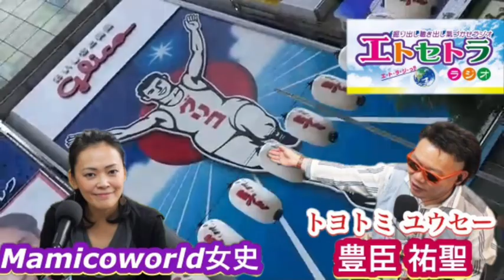優勝パレード観たっ‼︎豊臣祐聖(トヨトミユウセー)のエトラジっ♬♬ 第280回記念 同日同時刻に阪神オリックス優勝パレードっ‼︎【ラジオ番組】マルエフおつかれ生CMもっ‼︎ ヴィッセル神戸優勝🏆🏆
優勝パレード観たっ‼︎ 00:18 豊臣祐聖(トヨトミユウセー)のエトラジっ♬♬ 第280回記念 同日同時刻に阪神オリックス優勝パレードっ‼︎【ラジオ番組】マルエフおつかれ生CMもっ‼︎ ヴィッセル神戸優勝🏆🏆 01:47

大阪と三宮。阪神とオリックスがセ・パ両リーグを制し、両チームが同日、同時刻に優勝祝賀パレードを行ったこと感無量です。生きてて良かったぁ(≧∀≦)

阪神の御堂筋パレードスタート地点付近で
岡田彰布監督のご挨拶を目撃、拝聴できまして。。。慶ぶ トヨトミユウセー です。

岡田彰布監督大阪御堂筋優勝パレードにあたりご挨拶 エトラジっ‼︎でもなんとか撮っておけてん版っ笑笑 隙間から覗き込んでまんねん 音声だけでも聴けたら嬉しいっ版

阪神タイガース優勝パレード映像も

　「わたくしごとなんですが…、この右側にあったのは、60年前に6年間、小学生生活を過ごした地なんです…。大変光栄です」と。

たまたま トヨトミユウセー パレードを
淀屋橋odona あたりで観覧しまして
そこに、小学校跡地らしき。。。石碑が

07:22 あたり

スタート地点である大阪市中央区の北浜3交差点は、指揮官が幼少時代に通った
愛日小学校 跡地の付近でして。。。
(あいじつと読むらしい)

◉本日のトークネタ

「私事なんですけど、今日何で、こっからスタートするのかなと、ちょっと考えてたんですけど。この右は60年前に6年間通った、僕の小学校なんで。今はね、ビルになってますけどね。ここで6年間、小学生生活もね、過ごした地なんで、今回、こういう形で、こっからスタートするということは非常に光栄に思うし、感無量の気持ちでいっぱいです」と語った。

※ 大阪市立愛日小学校（おおさかしりつ あいじつしょうがっこう）は、かつて大阪市中央区（旧東区）北浜四丁目にあった公立小学校。

「今年は関西の年」？？

ヴィッセル神戸 優勝🏆🏆パレードは⁉︎⁉︎
ビールかけの映像はありましたよー

本日のお誕生日　14:40  あたり

バカリズム（1975年11月28日 - ）さんは、日本のお笑いタレント、ナレーター、司会者、脚本家、俳優、作詞家。本名：升野英知（ますの ひでとも）。マセキ芸能社所属。妻は夢眠ねむ（ゆめみ ねむ)さん

豊臣 祐聖(トヨトミ ユウセー)
AkkieRJ【開運講談師 あっ氣〜】

伝説の 太閤運命線 を現世に斬り刻む🌈
豊臣祐聖(トヨトミユウセー)と申します。
天下取りの手相と誉れ高い🌈両手ますかけ線もあり 豊臣秀吉 公との不思議なご縁や絆エピソードも【ラジオジョッキー】として発信しております。聴けるあなたにキラリ開運っ♬♬Shiny fortune✨✨各種イベントや決起集会の司会も承っております🎉 🎉

スケートの宇野昌磨くん左手 ますかけ ⁉︎
芦田愛菜さん 両手ますかけ線 ⁉︎

番組司会 2004(平成16)年6月8日デビュー
豊臣祐聖【開運講談師あっ氣ー 】

英会話講師
Mamicoworld 先生

ーーー

タレント、中居正広さんが今年の大みそか午後６時からのＴＢＳ特番「ＷＢＣ２０２３　大晦日・生放送スペシャル」（仮）でＭＣを務めることになった。約６時間の生放送とあって、ＮＨＫ紅白歌合戦で期待された〝奇跡のＳＭＡＰ復活〟は淡く消え去った。

「今年は、 SMAP にとって紅白で再結集できる最大のチャンスだっただけにほぼ不可能になりました」とは音楽関係者。

「今年はスマイルアップ（旧ジャニーズ事務所）の性加害問題があり、退所タレントとの共演のハードルは高くありませんでした。そんな中、注目されたのが香取慎吾さんであり、草彅剛さんです。香取さんは今年出場するＳＥＶＥＮＴＥＥＮとのコラボ曲がヒットし、草彅さんは現在の朝ドラ『 ブギウギ 』に出演中なので、紅白に出演する可能性が十分にある。そこでＳＭＡＰの再結集も期待されましたが、旧ジャニーズ枠ゼロが濃厚になった時点で、木村拓哉さんの出演も難しくなり、期待薄になりました。で、中居さんがＴＢＳを選んだことでだめ押しになったわけです」と続ける。

ーーー

　アサヒグループは24日、公式YouTubeチャンネルに「アサヒ生ビールCM『野球ファンのみなさん、おつかれ生です』篇
平田勝男」をアップした。

↑アサヒグループ公式チャンネルより↑

23日の優勝パレードでも観客から「おつかれ生です」の声が多数聞こえるなど、虎ファンに浸透。12月以降には、マルエフ取り扱い飲食店で平田ヘッドのPOPも設置される。とのこと

あっ高島屋大阪店さんに行かなきゃです。
大坂城 大阪城 92歳登閣証明書ありがとうございます♪♪
おめでとうございます♪♪寅福っ

阪神タイガース優勝パレード も

伝説の太閤運命線を現世に刻む🌈豊臣祐聖(トヨトミユウセー)と申します。天下取りの手相と誉れ高い🌈両手ますかけ線もあり 豊臣秀吉 公との不思議なご縁や絆エピソードも【ラジオジョッキー】として発信しております。聴けるあなたにキラリ開運っ♬♬Shiny fortune✨✨各種イベントや決起集会の司会も承っております🎉 🎉

岡田彰布監督挨拶スタエフ音源▷▷▷